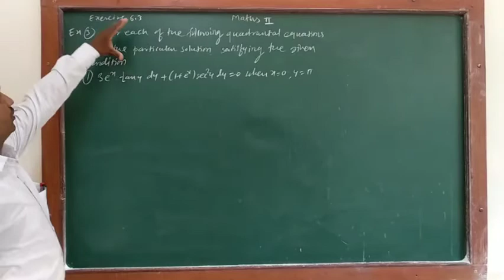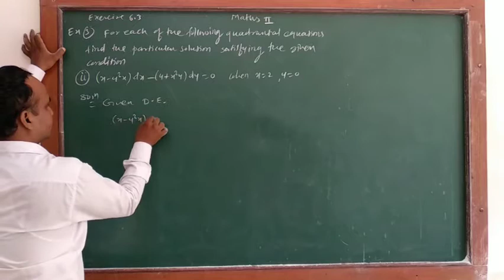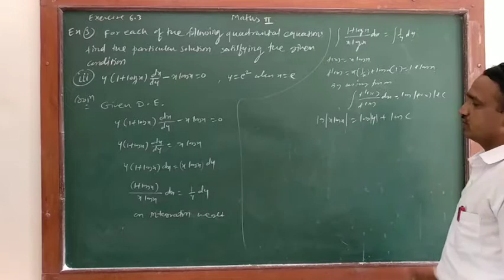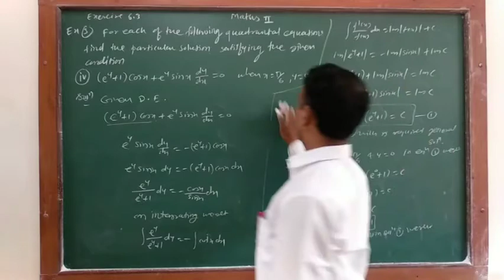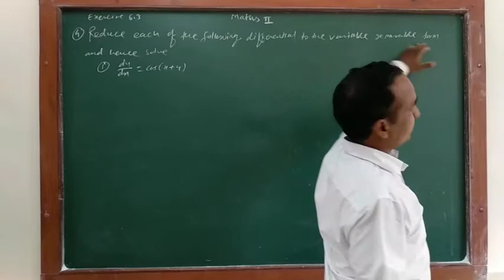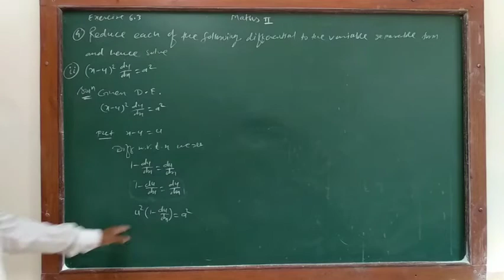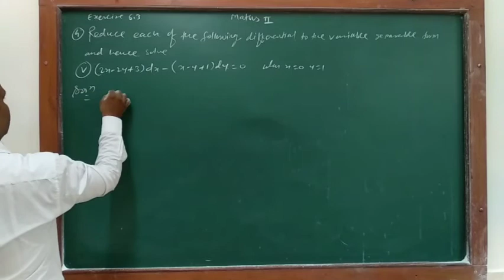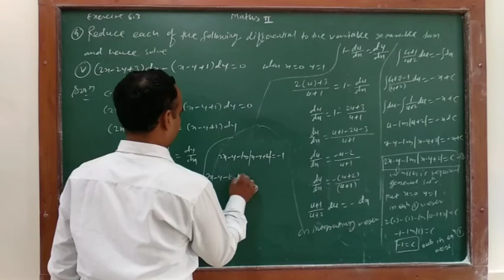Differential equation lecture 6 by Atul Limgude sir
Differential equation - exercise 6.3 part 2